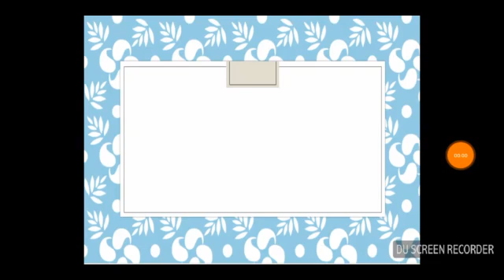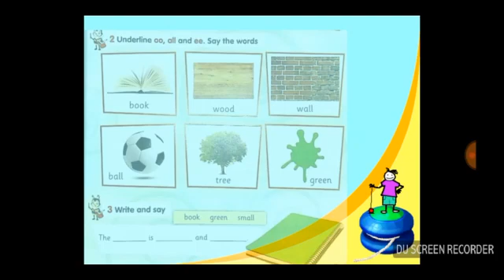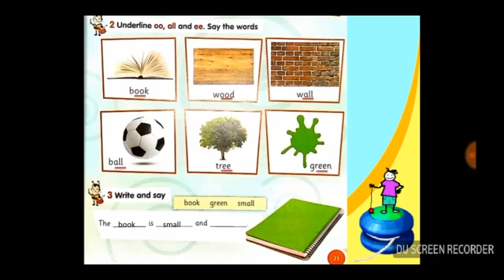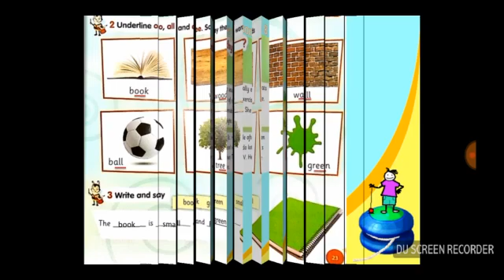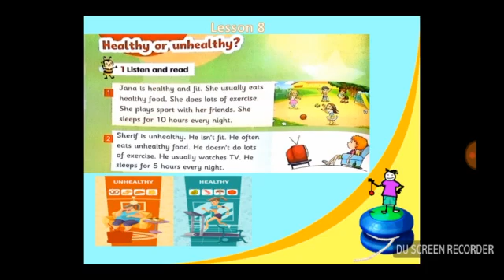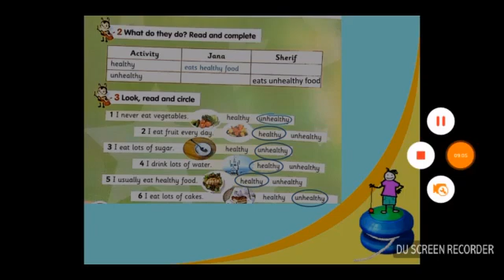primary two unit 2 lesson 9 -8 Connect Plus .first Term